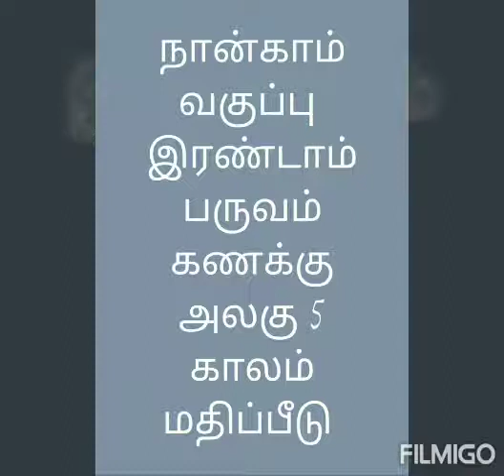T2-C4-MATHS-UNIT5-காலம்-மதிப்பீடு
முற்பகல், பிற்பகல்